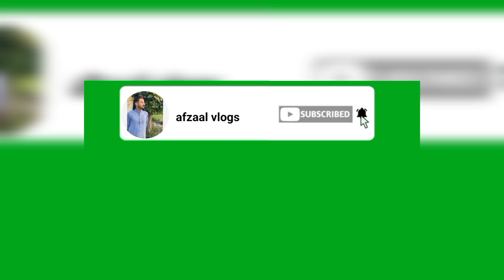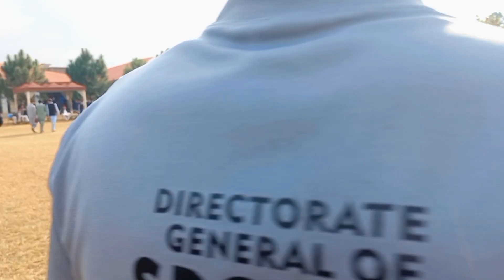tape ball cricket tournament in university of haripur (UOH)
fanta tape ball  cricket tournament in uoh

I am new youtuber and I didnt upload any kind of vedio which is  violant of youtube

instagram:-I'm on Instagram as @afzaal__ahmad1. Install the app to follow my photos and videos.

kindly support me